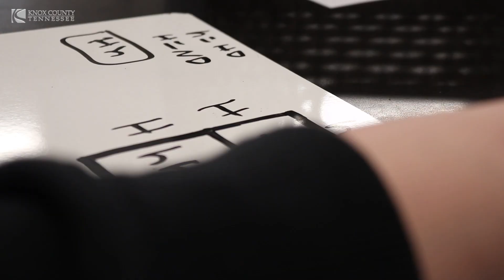Knox County Mayor Glenn Jacobs to Recognize Women in STEAM.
Knox County Mayor Glenn Jacobs will observe Women’s History Month throughout March by sharing videos each Wednesday highlighting time spent in different Knox County Schools’ Science, Technology, Engineering, Art, and Math (STEAM) classrooms taught by female teachers.

Today’s video features a visit with West Valley Middle School science Bethany Saunders who was teaching seventh graders about genetics and how traits are passed. Mayor Jacobs joined the class in creating genetically unique monsters using a matrix of dominant and recessive genes.

“It is a really innovative way of teaching this,” said Mayor Jacobs. “It’s really great to see kids exposed to concepts like this and I think it’s going to stick more than just opening a textbook up and reading the words out of it.”

Saunders is a tenured 14-year educator and was honored in 2021 as one of the state’s finalists for the Presidential Awards for Excellence in Math and Science Teaching. She will also soon be inducted into the University of Tennessee’s College of Education, Health, and Human Sciences Hall of Honor.

In her classroom, Saunders says, “Students aren’t just learning science, they’re learning to critically think, and problem solve. As they go through and think about what type of job they’re going to have one day I can probably relate any job that they do to scientific concepts of thinking and reasoning.”

Mayor Jacobs said celebrating women in STEAM is important for young girls because it shows them that women can succeed in technical fields—industry typically driven by men.

The Mayor will also share his visits with Hardin Valley Elementary STEM Educator Jessica Everitt, South Doyle High School STEM/Computer Science Teacher Kathleen Devinney, Gibbs Middle School Art Teacher Dorothy Verbick and STEM Teacher Lauren Downs; and Karns Middle School Math Teacher Rebecca Layton.

Women’s History Month became a national celebration when congress requested President Ronald Reagan to proclaim the week beginning March 7, 1982, as Women’s History Week. Petitioned by the National Women’s History Project, Congress designated the month of March 1987 as Women’s History Month. In 1995, it became an annual recognition of the contributions women have made to the United States and the specific achievements women have made over the course of American History in a variety of fields.

STEM classes aim to equip students with the skills and knowledge to compete in a global economy across science, technology, engineering, and math disciplines. STEAM classes do the same while also emphasizing soft skills and the arts including humanities, language arts, dance, drama, music, visual art, design, new media, and more. Research shows the number of roles requiring STEM expertise is growing at a rate that exceeds current workforce. Additionally, a 2019 LinkedIn report found that skills like creativity, persuasion, and collaboration are some of the most important to companies seeking prospective employees.